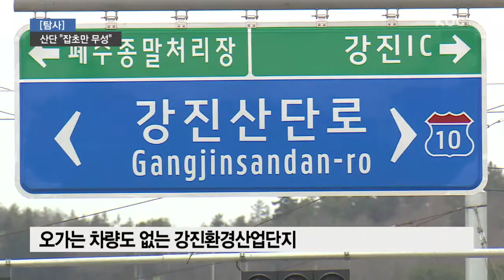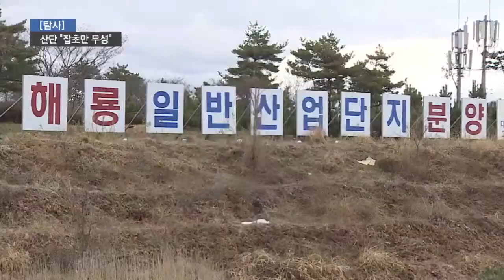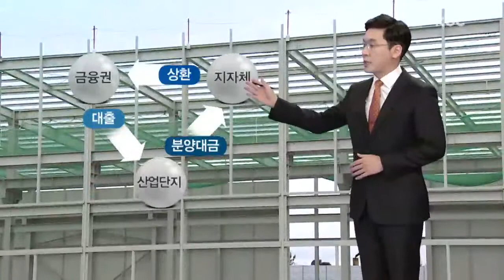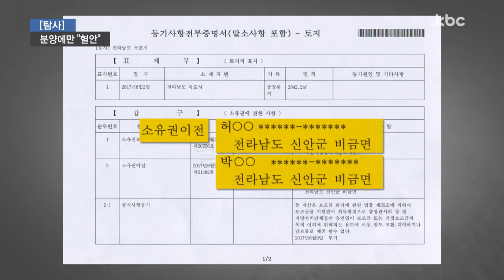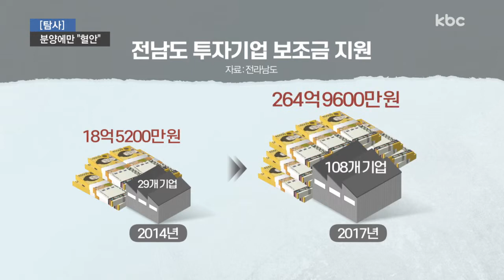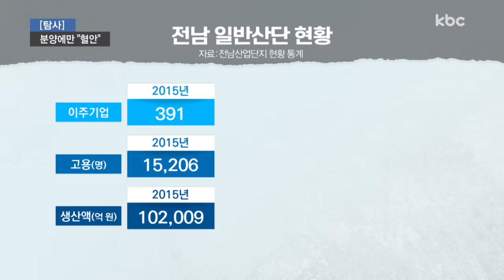[탐사]'우후죽순 지방산단'..지방 재정 '시한폭탄'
국가가 아닌 지자체가 지정 관리하는 산업단지를 일반산단이라고 합니다.

전남에는 이런 일반산단이 1977년부터 시작해 지금까지 18개 시군에 모두 31개가 만들어졌습니다.

이 중 30% 가까운 9개 산단이 2008년과 2009년 단 2년동안 한꺼번에 지정됐습니다.

1시군 1산단을 만들겠다며 전남도가 적극적으로 산단 지정에 나섰던 때인데요.

지금 이 산업단지는 어떤 모습일지 살펴봤습니다.